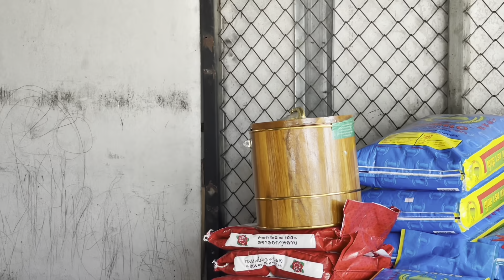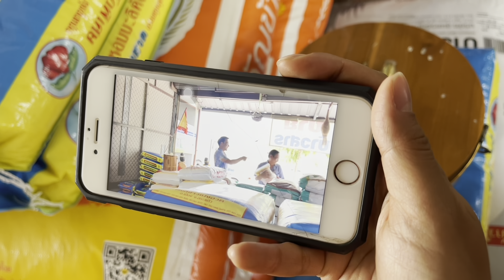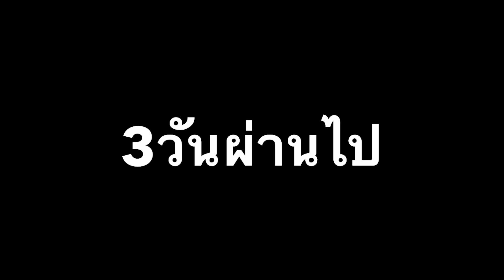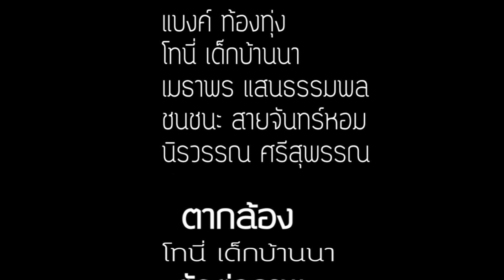ละครธรรม เรื่อง หัวขโมย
ฟ้ามีตา...คนดี ต้องมีที่ยืนในสังคม